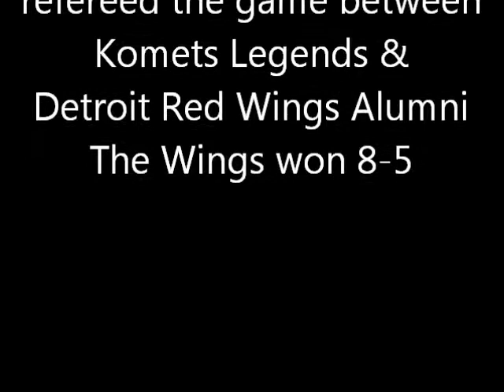Justin referees Komets Legends and Detroit Red Wings alumni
Justin gets on the ice with the former pros